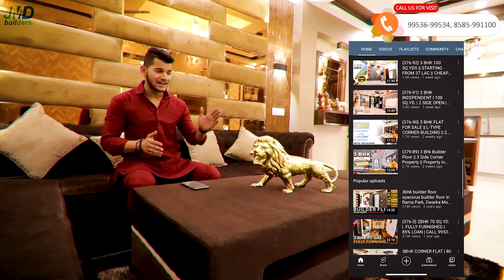{376-95} 4 Bhk 120 Gaj Builder Floor For Sale || Ultra Luxurious Flat in Delhi || Near Metro Station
✅ 4 Bhk 120 Sq. Yd. Ultra Luxurious Flat
Semi Furnished Flat Price: 65 lakh
Fully Furnished Flat Price: 68 lakh

OFFICE ADDRESS :-

Sh JMD Builders Pvt. Ltd. Ground Floor, A-31, Rama Park Road, Metro Pillar No.: 764, Rama Park, Dwarka Mor, New Delhi-59 Land mark: Near Rama Store 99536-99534

This 4bhk Fully/Semi Furnished  Luxury Flat is situated in one of the premium location at Rama Park, Mohan Garden, Near to Dwarka Mod Metro station, New Delhi. Apartment is airy and well ventilated with 2 Side Corner roads. It’s location allows easy access to all public transport mediums, that makes extremely easy to commute and be well connected to other parts of the city. Specification Of Sh Jmd Builders Projects: Structure: R.C.C Frame Structure Walls: Plastic Paint With Wallpapers / Texture Flooring: Digital Vitrified Lift/ Elevator Pop/ False Ceiling: All Bedrooms And Living Area Parking: Included Kitchen: Space Shapers (Sh Jmd Builders) Modular Kitchen Wardrobe: Space Shapers (Sh Jmd Builders) Wardrobe Doors: Flush Door With High Quality Laminate and Modular Lock Intercom: Included Connectivity Of Sh Jmd Builders Projects: Main Road: 800-1200 Mtr. Metro: 800-1200 Mtr. Main Market: At Door Step School/Colleges: 200 Mtr. Hospital: 0 Km. Railway Station: 7 Km. IGI Airport: 12 Km. Features Of Sh Jmd Builders Projects: Bses Electricity Delhi Jal Board Water Vastu Compliant Layout Sewerage System
Company Profile:-

Sh JMD Builders Pvt. Ltd. is one of the fastest growing entities in the realty sector with a difference that offers luxury at reasonable costs, excellent customer care levels with highest customer satisfaction index and the highest imaginable standards for the welfare of its staff, society as well as for the environment. Having developed over 580 Floors in more than 55 buildings, Sh JMD Builders Pvt. Ltd. have premium value associated with their name. Many of our buildings stands as landmarks in their own right. Blessed with incredible heritage & legacy, we are committed to continue developing Indian landmarks.

2 bhk flat in uttam nagar
builder flats in dwarka more
2 bhk flat for sale in uttam nagar
2 bhk flats in dwarka mor for sale
2 bhk in dwarka mor
dwarka mor flats for sale
flat for sale in dwarka mor
dwarka mor apartments
dwarka mor society flats
3 bhk flats in dwarka mor for sale
flats near dwarka mor metro station
1 rk in uttam nagar dwarka mor
flats in dwarka mor for sale
society flats in uttam nagar
1 bhk flat in dwarka mor for sale
3 bhk flat for sale in uttam nagar
top builder in dwarka mor
fully furnished builder flats
Semi furnished builder flats
Low Budget builder floor in dwarka mor
Low Budget builder floor in uttam nagar
luxurious builder floor in dwarka mor
luxurious builder floor Uttam Nagar
2bhk apartment in dwarka mor
Hastags:-